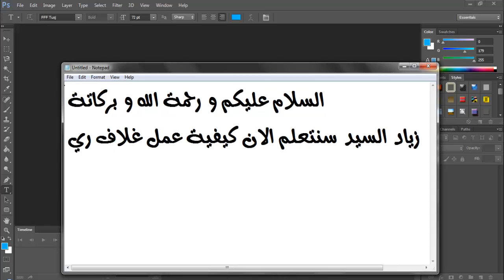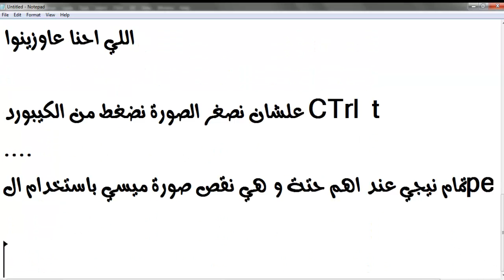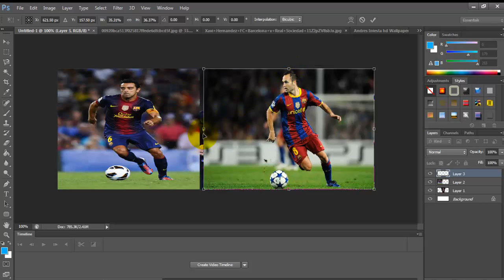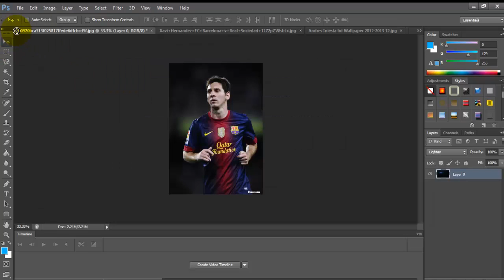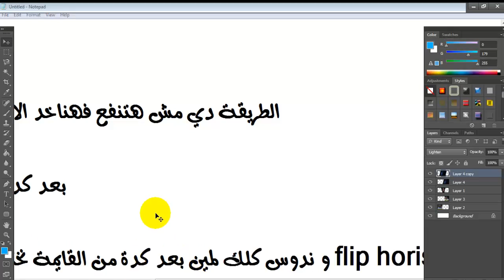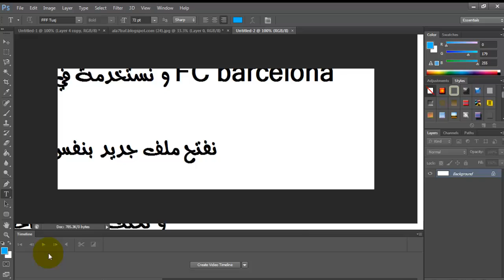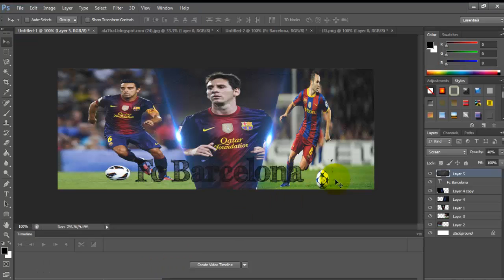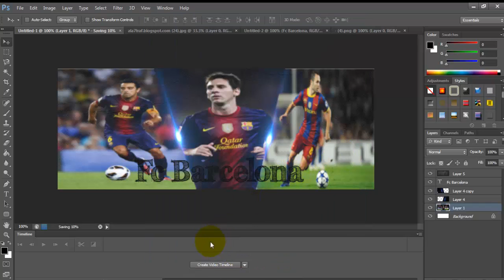How to make a sporting cover | Photoshop CS6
ارجوا تعديل الجودة الفيديو